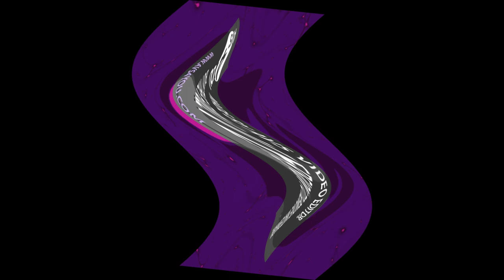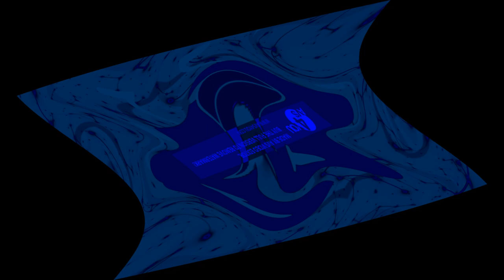This is me in Chorded Orange Vocoder Center Effects Exo ³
Note: I Got The AVS Sphere Glitch

Don't steal.